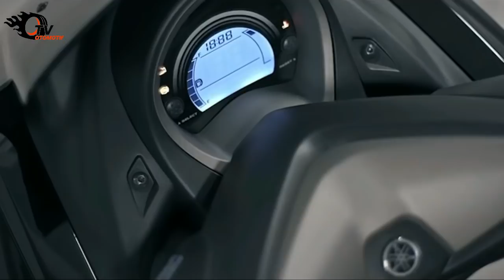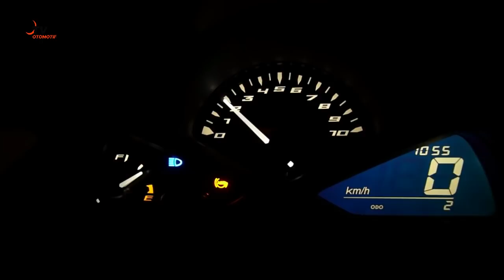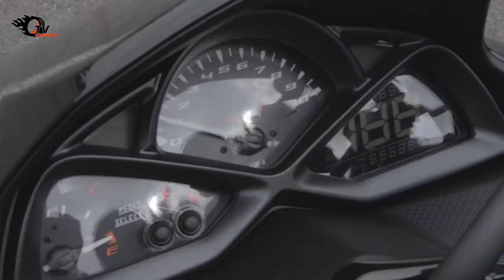BERITA OTOMOTIF VIRAL HARI INI! YAMAHA SMAX 155 DIJUAL DI THAILAND, LAWAN BARU PCX DAN NMAX!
Halo guys, selamat datang kembali di channel TV Otomotif
Yamaha masih pengen bermain lagi nih guys di kelas motor matic 150 cc. Kali ini dengan bekal pengalamannya, Yamaha balik lagi kenalin sebuah motor matic yang diberi nama Yamaha Smax. Yamaha Smax ini jadi salah satu skutik Yamaha yang dipersenjatai sama mesin 155 cc lho. Sementara dari kabar yang beredar, motor Yamaha Smax juga bakal dipasarin di Thailand nih guys, buat lengkapin Maxi Series. Karena sama-sama dari Yamaha Maxi Series, otomatis bakal jadi lawan baru NMAX plus skutik dari pabrikan Honda yakni PCX. Wah kira-kira persaingan ketiganya bakal kayak gimana ya guys? Apa Yamaha SMAX bisa bersaing sama dua raksasa skutik saat ini?